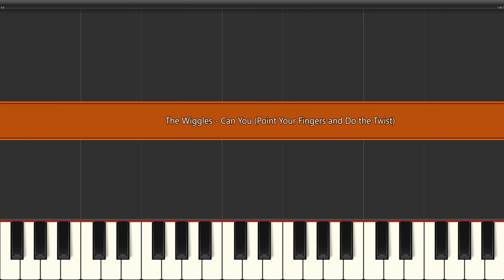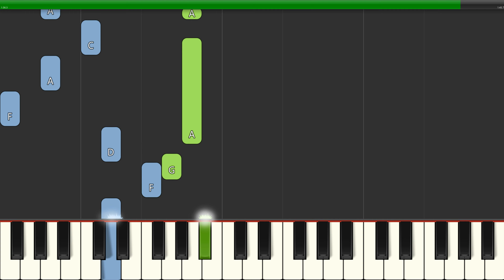The Wiggles Can You (Point Your Fingers and Do The Twist) Easy Piano Tutorial 4K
Learn how to play The Wiggles Can You (Point Your Fingers and Do The Twist) with this Easy Piano Tutorial 4K video. Enjoy!